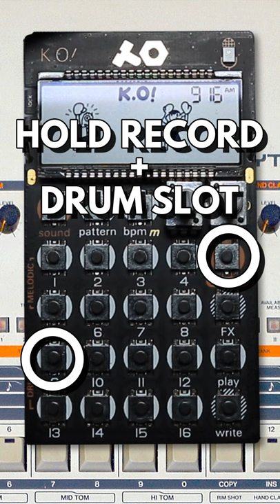PO-33 TR-909 drum kit 🥁 (incl. sliceable audio samples) | Teenage Engineering pocket operator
This is a free (and copyright-free) PO-33 (PO-133) TR-909 drum kit. For this TR-909 drum kit, I recorded 16 drum samples from my TR-909, edited them in Ableton Live, and arranged them in such a way that the slicing algorithm of the PO-33 would store them on the 16 drum pads of a respective drum slot without any problems.

Anyway, all you have to do to get this PO-33 TR-909 drum kit is follow the on-screen instructions, get an audio cable, play the optimised audio recording and record it (hold record all the way to the end) into your PO-33...that's all, basically. Watch your input levels (as you want to avoid clipping at all costs)!!!

As far as this slicing-algorithm-optimised audio file is concerned, a HUGE shout out goes to PUNKYVAN who first showed that it's definitely possible to hack the slicing algorithm of the PO-33 in such a way that you get it to do what you want. Please make sure to check their TR-808 kit. I (quite literally) have been using their TR-808 samples for a couple of years now and I have to say that their kit is super awesome! Thanks for the inspiration to turn my TR-909 into a sliceable PO-33 drum kit! Here's the link to their kit:

Anyway, tricking the slicing algorithm into doing what you want it to do isn't as easy as it seems. Quite the contrary, it's REALLY tricky! Most of the time, the drum samples are clicky and all over the place - so it's really just a trial and error thing. However, I found that adding a tiny little transient (placed directly in front of the sample) really works a treat - especially if the algorithm is having a hard time detecting both the start and the endpoint of a sample.
If you guys want to download the high-quality audio file of this PO-33 TR-909 drum kit, check the following link:

If you prefer the backup file version of this drum kit, check my TR-909 backup file video:

While we're at it, why don’t you grab my free drums sample pack as well:

The main thing is: have fun with this kit (or any of my other kits or packs)!!! If you make a cool track with one of my kits or sample packs, let me know!

Pocket Operator Case:

Teenage Engineering cables

ZOOM H1n

My camera

Please use the following contact form if…:
- you’re interested in 1-on-1 lessons
- you want me to help you with the soundtrack of your next film project
- you’re interested in collaborating with me

Sources:
TR-909 image:
This image has been altered. The licensor neither endorses me nor the use of this particular file.

PO-33 TR-909 drum kit (incl. sliceable audio samples)